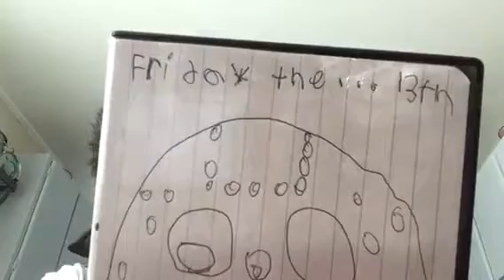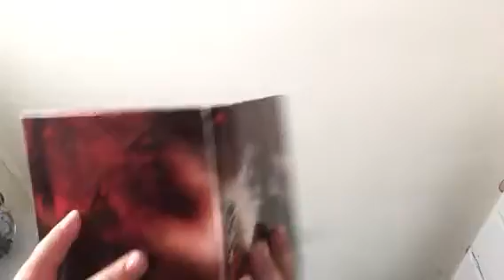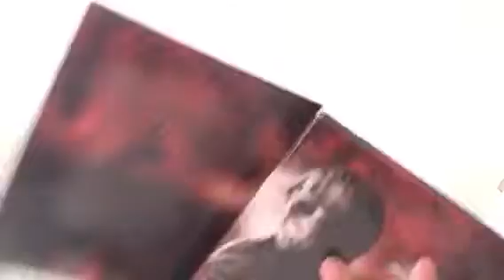Reviewing the stupidest movie everPart one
I love this movie no you don’t I do